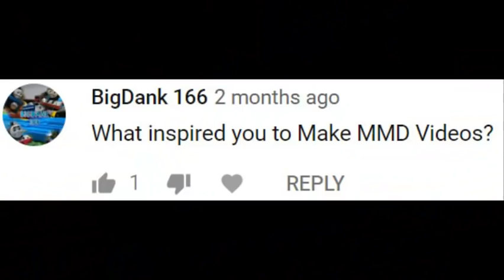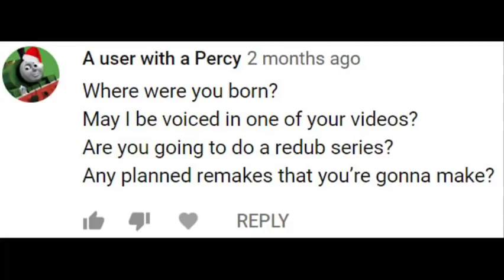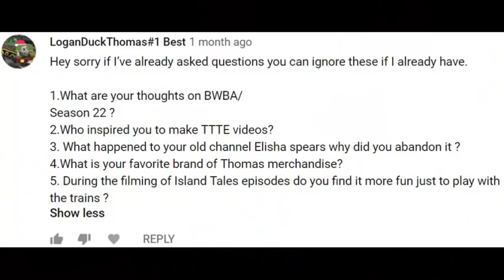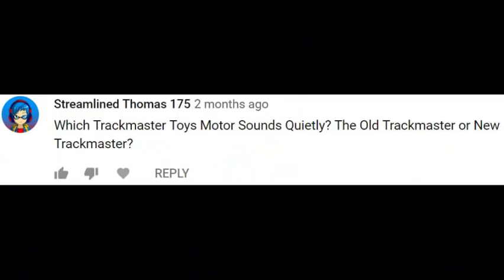Do You Want the Models Back? - Questions and Answers Part 3 (56,000 Subscriber Special)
Thomas and Friends is owned by Mattel Creations.